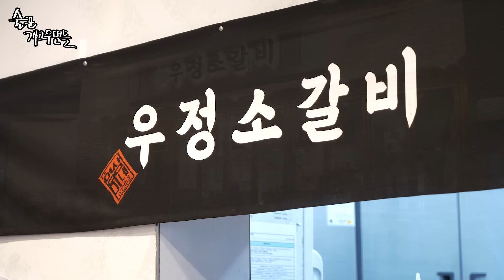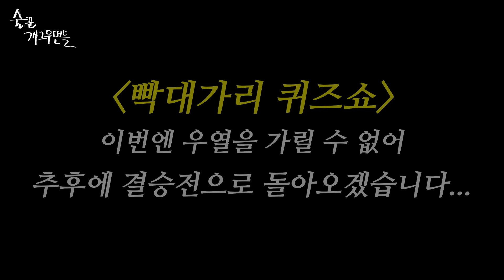술꾼 빡대가리 탑티어의 주인공은?🥊 / 야하게 말하는 법 💋 술꾼 멀티버스 술벤져스 [술꾼개그우먼들 EP.101]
서울 강남구 압구정로48길 36 1층

◼Agency 대동브라더스

드디어 왔습니다 💫빡대가리 퀴즈💫
대외비를 모르는 원조 빡대가리 윤서 🙄 vs
북한산이 북한에 있는 산이라는 신흥 빡대가리 다연 😝
한 치 양보 없는 이 대결의 승자는❓❗
개꽐라들도 들어와서 같이 풀어보셈 ㄱㄱ

술꾼개그우먼들이 소개한 브랜드 제품들을 직접 만나볼 수 있는 “더캐비넷 팝업”이 이태원에서 열립니다.
관심 있으신 분들은 예약 후 방문하셔서 푸짐한 상품과 함께 이벤트를 통한 즐거운 경험을 누려보세요!

운영 기간: 5월 27일(월) ~ 6월 2일(일)
운영 시간: 5월 27일(월) ~ 5월 30일(목) 오후 1시 ~ 오후 8시 / 5월31일(금) ~ 6월 2일(일) 오전 11시 ~ 오후 8시
장소: 서울시 용산구 이태원동 128-9 지하 1~2층 (이태원역 4번 출구에서 40m)팝업 참여 브랜드: 버드(출연자 연예림 소개) / 핫옥토퍼스(출연자 한윤서 소개, 출연자 유다연 소개)/ 러브낫워 / 펀팩토리 / 잘로 / 로마 / 업코 등
예약 방문 시: 웰컴 드링크(맥주/커피/생수 중 택1)와 다과 및 사은품 증정 / 꽝 없는 이벤트 참여 가능